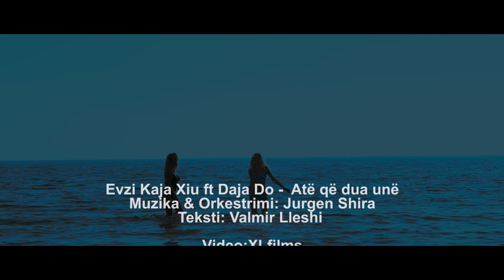Evzi Kaja Xiu ft Daja Do - Ate qe e dua une (Official Video HD)